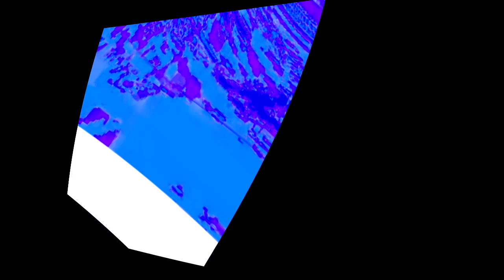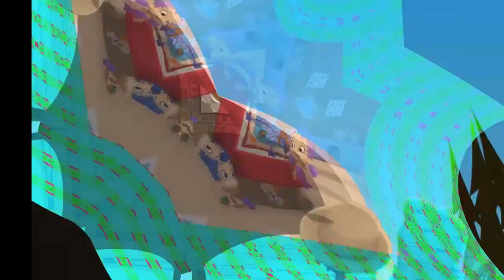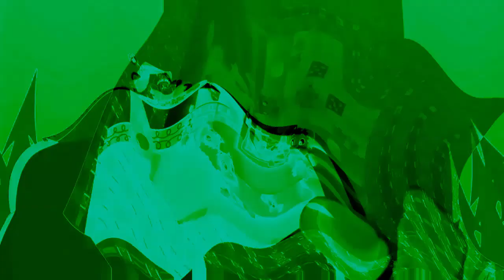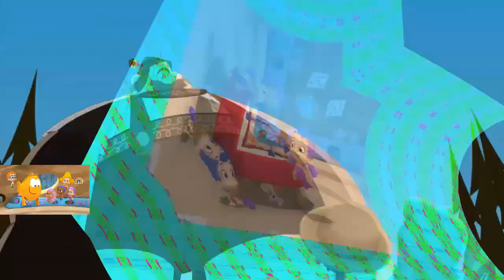Veg Replace Tennis Play Pretend with Molly and Goby! 🍓 Song & Games Bubble Guppies Rounds